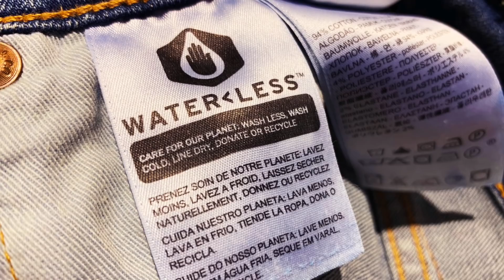11 Mejores Trucos De Ropa Para VERTE 10x MEJOR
► Ve a para probar las nuevas piezas de DOCKERS y descubre su tecnologia que esta revolucionando la moda masculina! Disponible en Tiendas Dockers, Paralcion de hierro, Liverpol, Amazon y mercado libre.

Lava tu ropa hasta que este suciA
Compra ropa de calidad
Viste camisas de mezclilla
Mete tus hombros cuando lleves chamarras
Lleva una mochila contigo
No dejes ver tus tobillos desnudos